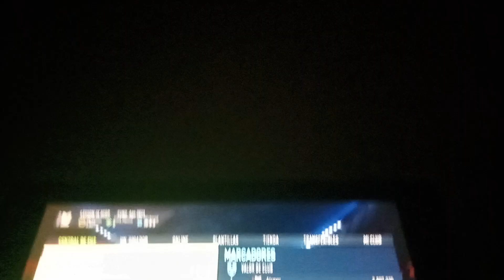partido de fifa ultimate team